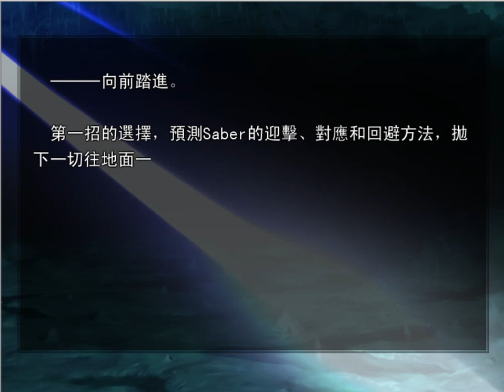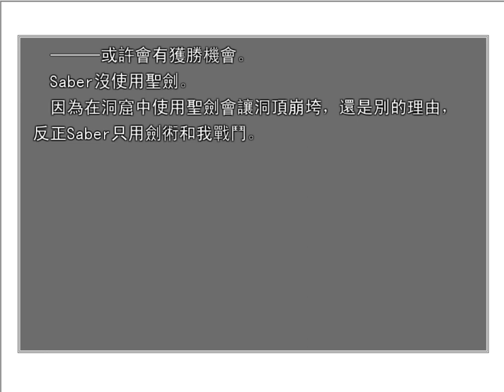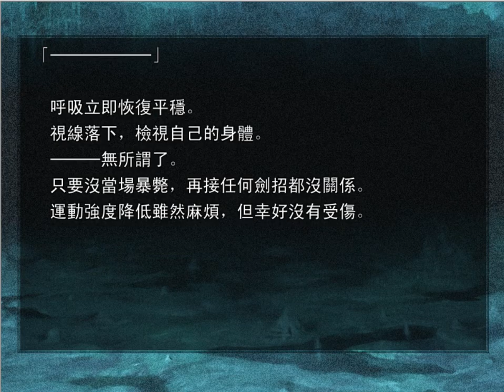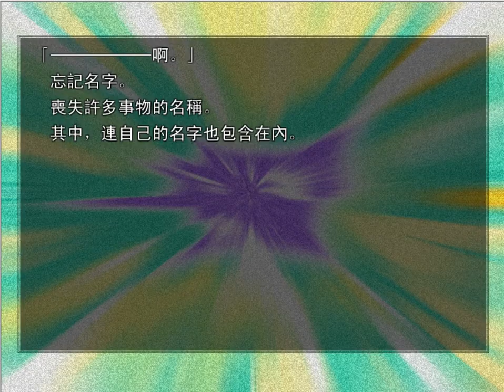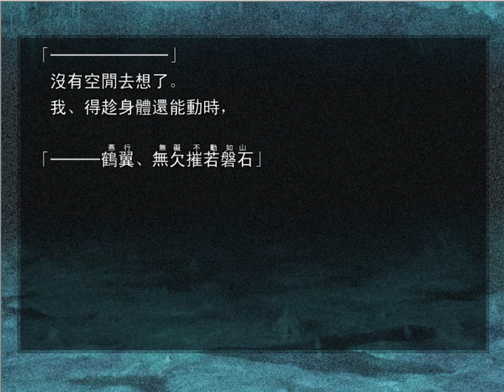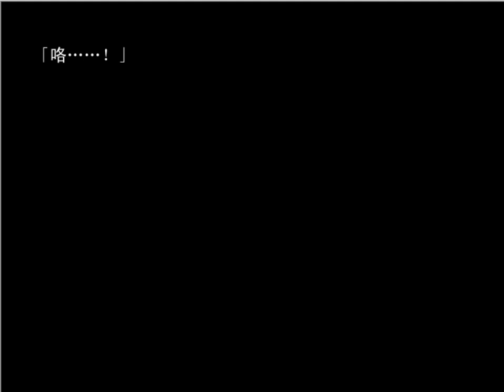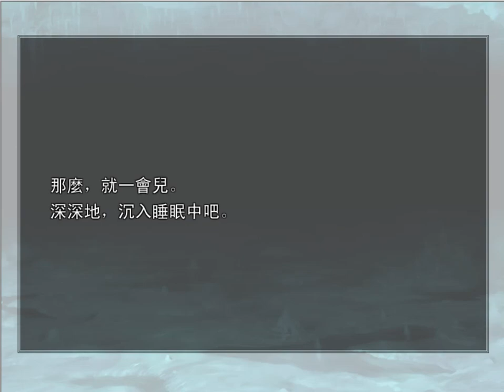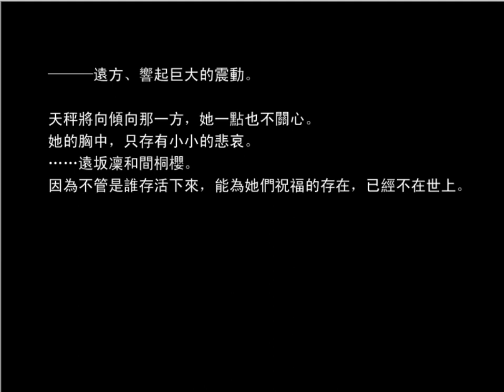【Fate/stay night】Heaven's Feel 衛宮士郎vsSaber